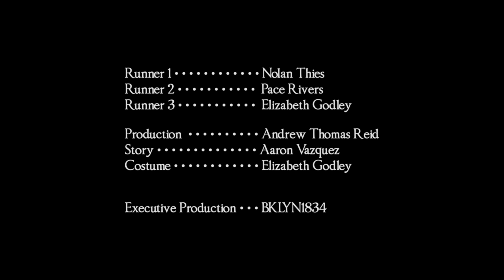denitia and sene. - runnin.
runnin.
performed by denitia and sene.

director: aaronisnotcool
producer: Andrew Thomas Reid
executive producer: BKLYN1834

side fx. EP drops 11/11/14
via RedBull Sound Select and RinseFM.